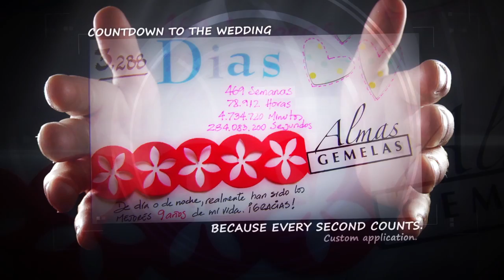Wedding VIP (Silver Pack)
This is the presentation from our Silver Pack. You will find all the features from this service. Wedding VIP, your wedding begins today.